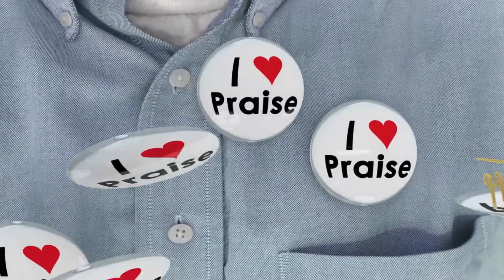How POSITIVE Reinforcement can SAVE your Students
📖 100 No-prep Classroom Activities Book ►

🚀 SUPPORT

📘 1000 Questions and Answers to Learn English!

🎓LEARNING LINKS

Managing Behavior in the Classroom Book
First Days of School Book
Audible (2 Free Audiobooks)

⏱️TIMESTAMPS

0:00

🎼 MUSIC